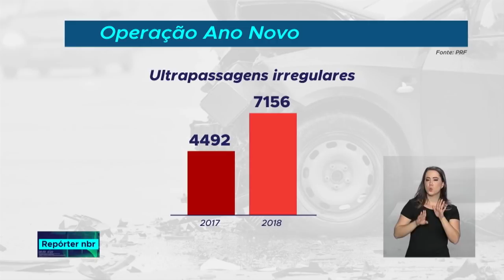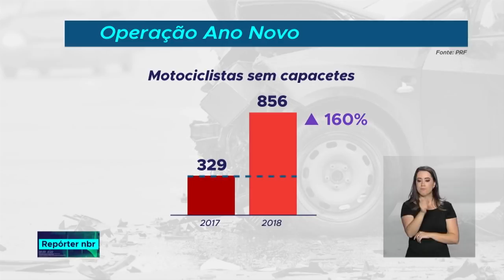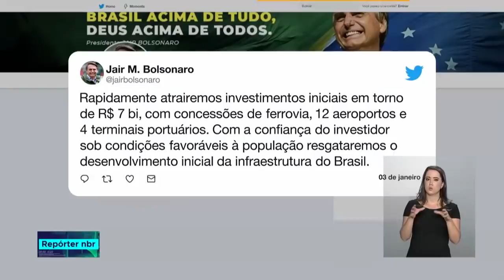Repórter NBR 20h - 03 de janeiro de 2019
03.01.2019 - Ao receber o cargo de ministro da Economia, Paulo Guedes afirmou que o primeiro e maior desafio a ser enfrentado é a despesa da Previdência. Veja também: Menos acidentes, mortes e feridos nas estradas do país. A  Polícia Rodoviária Federal divulgou hoje os dados da  Operação Ano Novo, que  mostram queda de 30% no número de acidentes e de 20% no número de mortes.